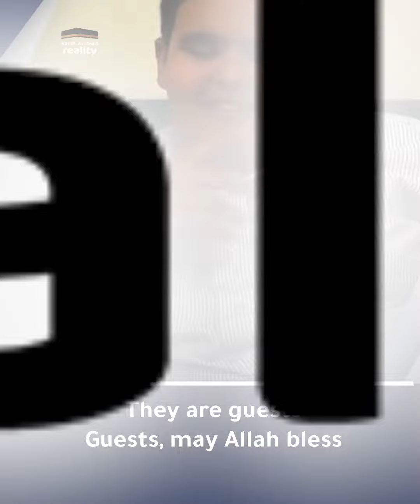"My sisters and daughters are my guests"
A Saudi father explains to his son why he treats his daughters differently , explaining that they are guests and must be honored.